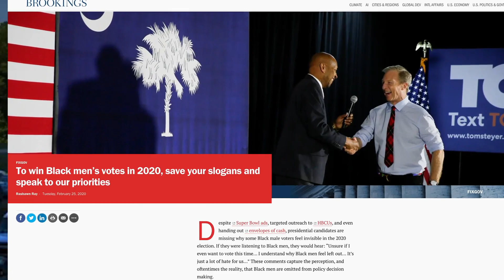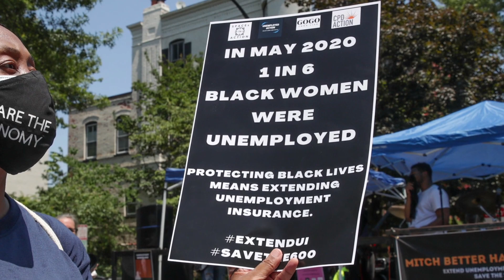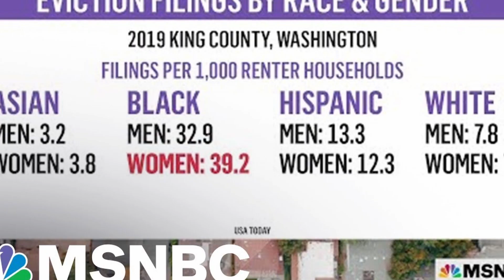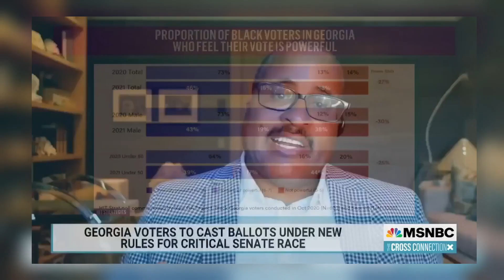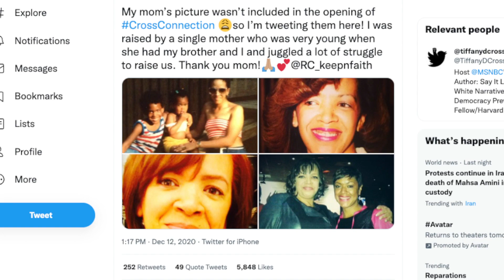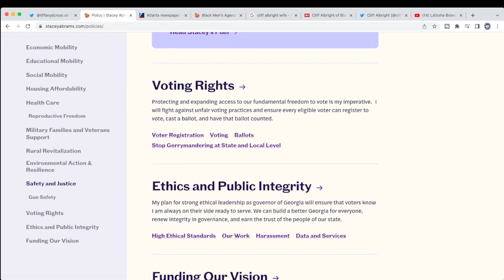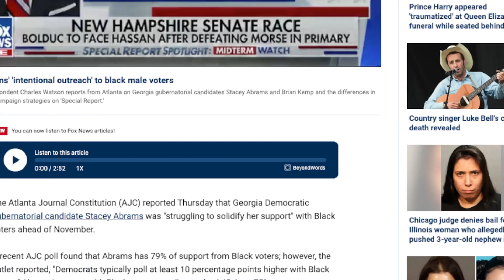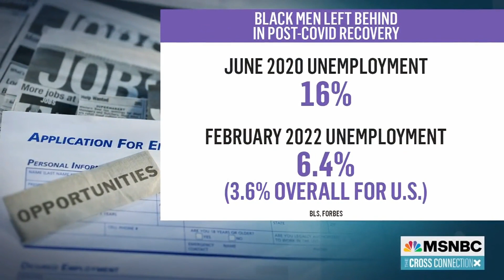Mama Tiffany Cross says Get In Line Black Men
Are Black Men The Key To Stacey Abrams Becoming Georgia's Next Governor?
Stacey Abrams, Tiffany Cross, Black Men Voting
"The gap between Black men and Black women was the difference of 370,000 votes in Georgia, and so we do have to close that gap." Terrance Woodbury, Roland Martin, Cliff Albright and Tiffany Cross discuss the impact Black men can have on the Georgia elections.

Tiffany Cross repeated the 2016 and 2018 and 2020 playbook of black political pundits blaming Black men and their traitorous oppressor envy for Democratic losses.